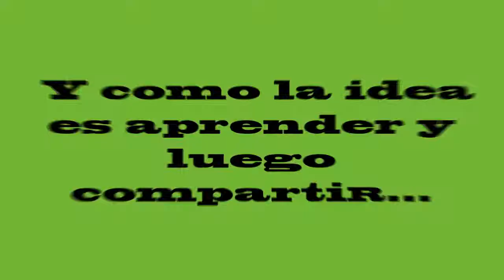Mini taladrito de banco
Creo que es una muy buena manera de tener una convivencia con nuestros hijos, y poder mostrarle cuanto se puede hacer con la basura  que generamos